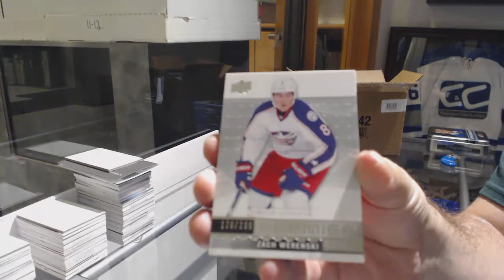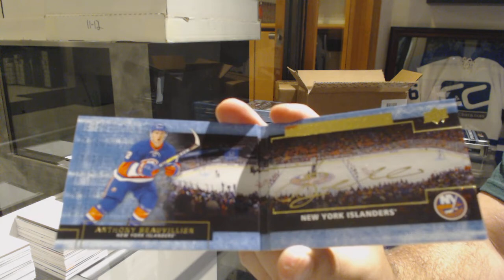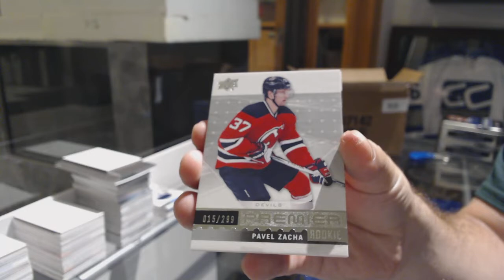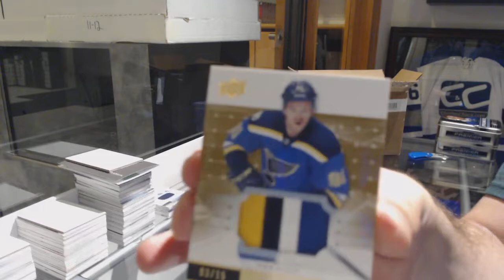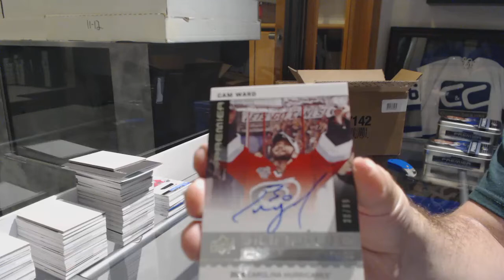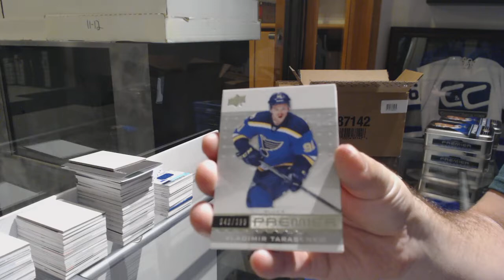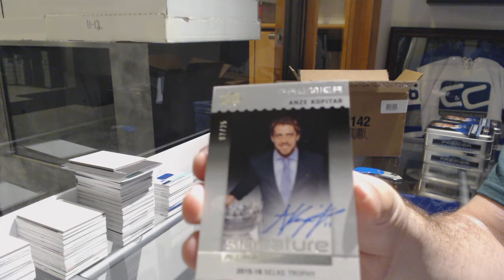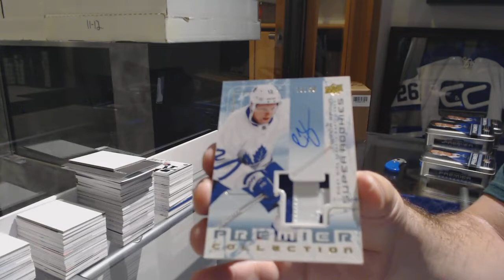16-17 Upper Deck Premier Hockey 5 Box Break With Multi Random - C&C GB #9650